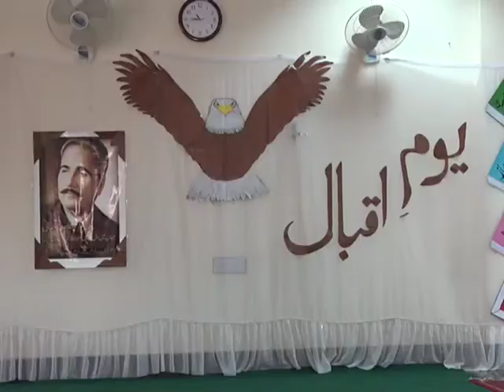Iqbal day Tabloo PKG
PKG BY Abb Takk news Peshawar Bureau.